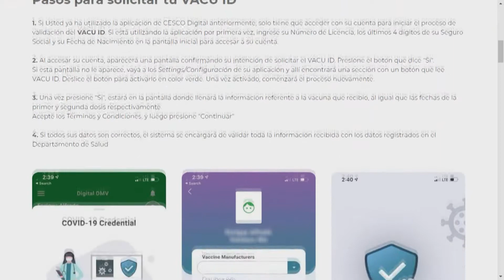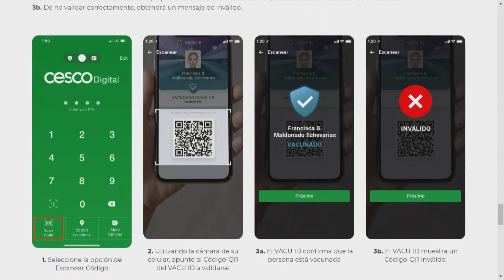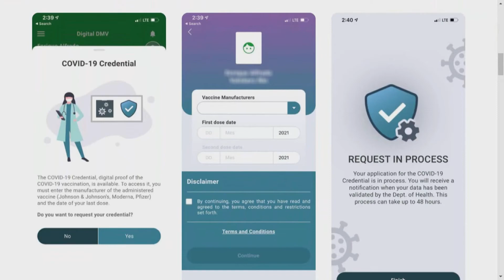Ciudadanos sin licencia, Real ID o identificación ya pueden obtener su VACU-ID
El principal ejecutivo de Innovación e Información, y director de la Oficina de Servicios de Innovación y Tecnología (PRITS, por sus siglas en inglés), Enrique Völckers Nin, informó que, al día de hoy, cerca de 800,000 puertorriqueños cuentan con la credencial de vacunación contra el COVID-19, el VACU-ID.

“El pasado 11 de agosto, anunciamos la disponibilidad a través de CESCO Digital de un sistema que permitiría a un ciudadano con identificación oficial expedida por el Departamento de Transportación y Obras Públicas (DTOP), presentar la evidencia de haber completado el ciclo de vacunación contra el COVID -19 de manera accesible y rápida”, detalló Völckers Nin.

Tras concluir el periodo de pruebas, el funcionario informó que “la segunda fase consta en atender a todos los ciudadanos vacunados que no tienen un registro en el Departamento de Transportación y Obras Públicas, entiéndase licencia, Real ID o identificación oficial”.

Para esta segunda fase, es necesario que el ciudadano tenga un teléfono inteligente para someter en el sistema su información. El VACU-ID se podrá solicitar mediante CESCO Digital, al igual que en la primera fase, pero no será necesario registrarse en la aplicación ya que aparecerá un botón en el cual será posible someter la información del solicitante.

Al tratarse de una fase que les permite a personas que no tienen identificación oficial del Gobierno de Puerto Rico, será necesario proveer el nombre, apellidos y fecha de nacimiento, adicional a la información de la vacuna.

De igual forma, será necesario actualizar la aplicación de CESCO Digital para poder acceder esta funcionalidad. Se espera que, para finales del mes de octubre, esté disponible la tercera fase que permitirá a los ciudadanos añadir en su VACU-ID, la credencial de sus hijos, padres y esposos(as) registrados en el Registro Demográfico.

Volckers Nin instó a aquellos que no han podido obtener aún su VACU-ID que se comuniquen con el Departamento de Salud a través de la línea de asistencia para datos de vacunación al .

“Como toda tecnología detectamos algunos contratiempos, pero lo hemos atendido rápidamente, y en tiempo récord hemos marcado una nueva historia en los servicios que el Gobierno de Puerto Rico le ofrece a los ciudadanos. Hemos logrado que cerca de 1 millón de personas tengan su Vacu ID a tan solo un mes de que anunciáramos la iniciativa, esto es muestra del gobierno digital que el gobernador Pedro Pierluisi nos ha instado que trabajemos para poner la tecnología al servicio del pueblo”, concluyó el funcionario.